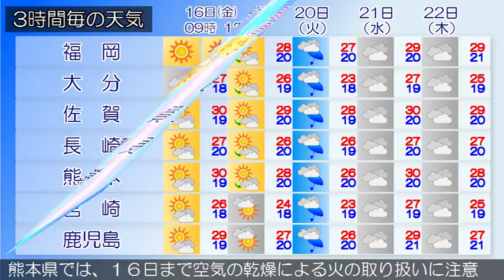2017/06/16 九州地方の天気予報 朝